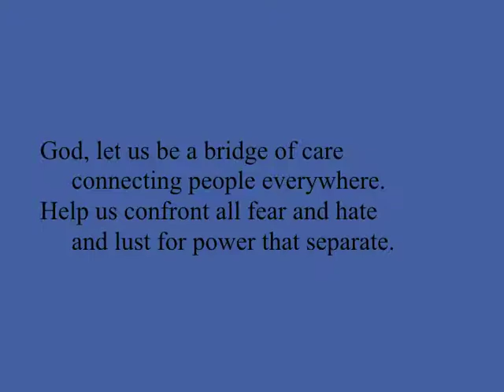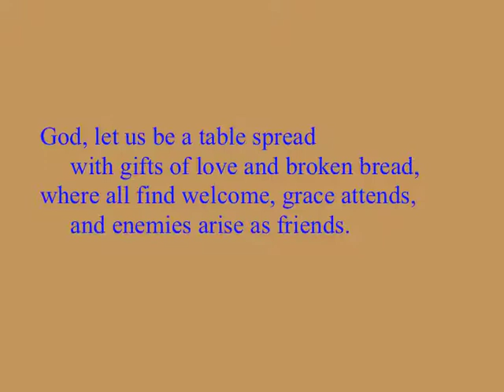H Diverse In Culture Nation race